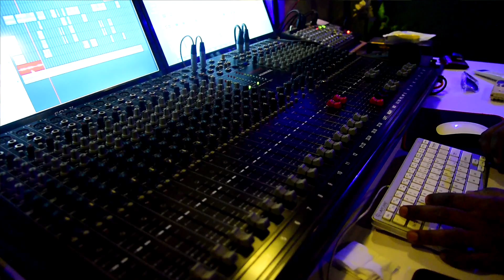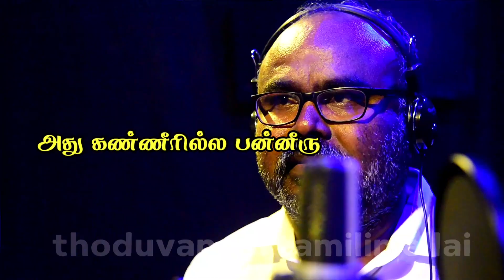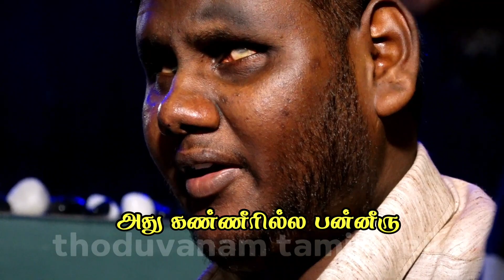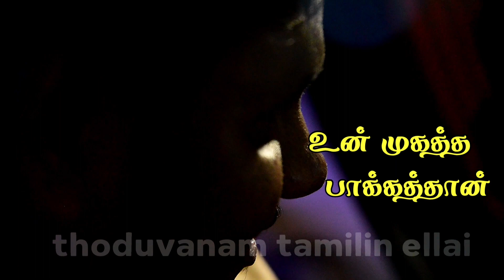mala pola para kallu | பாடகர் நொச்சிப்பட்டி திருமூர்த்தி | பாடல் ஆசிரியர் இளங்கோவன் | Album song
ஒவ்வொரு இளைஞனுக்கான பாடல்

ஆல்பம் : மல போல பாறக்கல்லு

பாடல் பெயர் :
மல போல பாறக்கல்லு ...

பாடல் ஆசிரியர் :  இலக்கியவாதி இளங்கோவன்

பாடகர் மற்றும் இசைக்கோவை : பிண்ணனி பாடகர் நொச்சிப்பட்டி திருமூர்த்தி

இசை பின்னணி உதவி:
பிரின்ஸ்

எடிட்டிங் : செல்லப்பா ( SBM studio)
ஒளிப்பதிவு : குளத்தூர்

ஒருங்கிணைப்பாளர் :
 பா. ஜெயக்குமார்

தயாரிப்பு :
தொடுவானம் தமிழின் எல்லை கிரியேஷன்ஸ்

பாடல் வெளியீடு :
தொடுவானம் தமிழின் எல்லை youtube channel.

*ANTI-PIRACY WARNING* This content is copyright to thoduvanam tamilin ellai creations. Any unathorized reproduction, redistribution or re-upload is strictly prohibited of this material. legal action will be taken against those who violates the copyright of the material presented here!